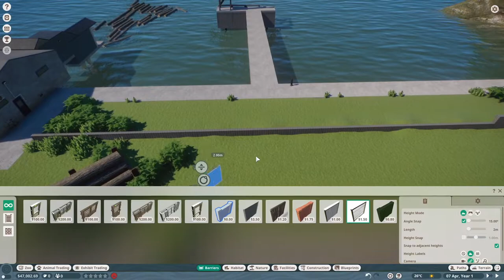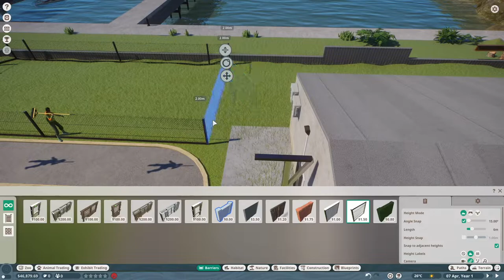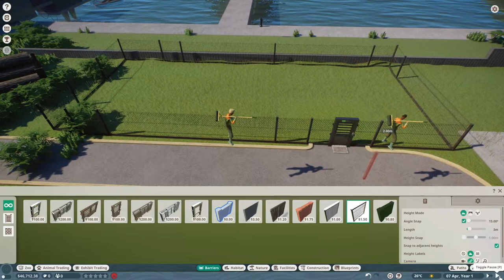Planet Zoo: The Bernie Goodwin Memorial Zoo Part 1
Welcome to Planet Zoo! Today we are going through the last zoo in the standard version of the Planet Zoo game: The Bernie Goodwin Memorial Zoo.

Plant Zoo Owned By Frontier Developments.